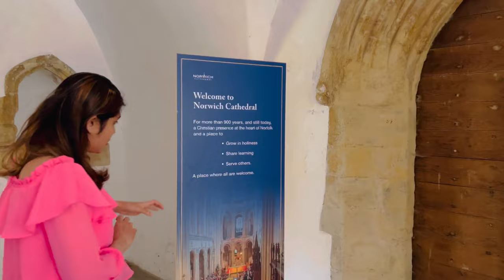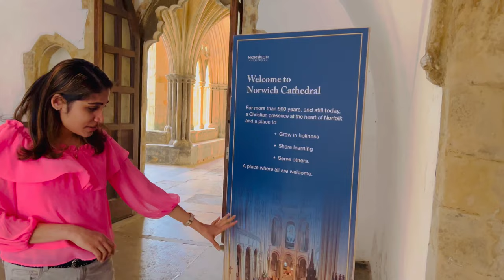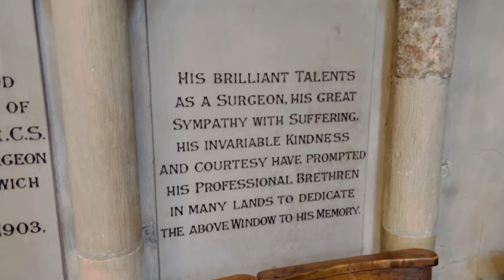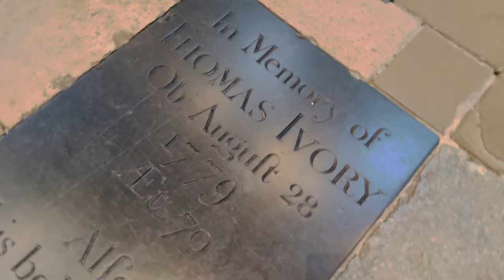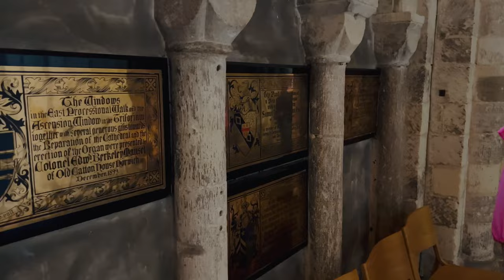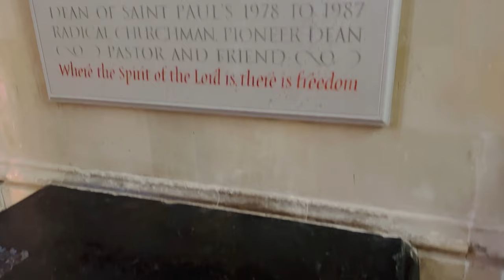Visit to Norwich cathedral church 🙏🙏🙏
Londondreamswithbinil&poncy